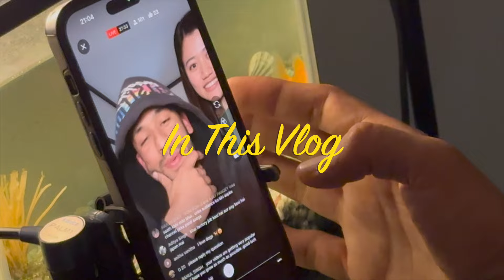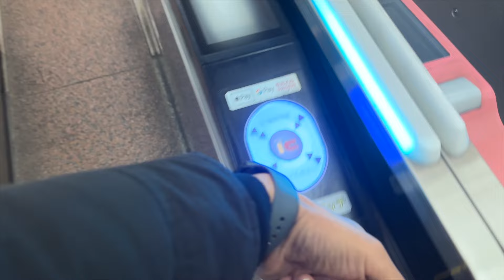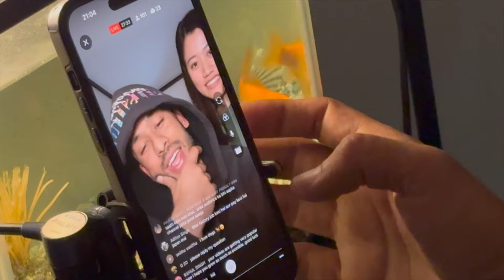Yuka Surprised me with A Gift After Work // Indian In Japan // Daily Vlog 133.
📹 Welcome to the Japani Bhai family! Join me,On a daily exploration of life in the Land of the Rising Sun. From the bustling streets of Tokyo to the serene beauty of Kyoto, get ready for a front-row seat to my daily adventures as an Indian immersing himself in the unique culture of Japan. And for the grand finale – Yokohama, my stomping ground, where the real fun never sleeps! 🌟🎉

🏙️ Dive into the blend of Indian and Japanese cultures in my daily life, from savoring new Japanese dishes to visiting iconic landmarks. Each video is a slice of my life that I'm eager to share with you. But that's not all! Join me for thrilling hiking adventures and fitness escapades, adding an extra layer of excitement to our daily journey. 🥾💪

And here's the cherry on top – I go live every weekend to connect with you in real-time! 🎥✨ Don't miss out on the chance to chat live, ask questions, and share the excitement of our weekly adventures. It's an opportunity to bring the Japani Bhai community together for an interactive experience!

Embark on this journey with me, MANOJ, and let's make every day an unforgettable adventure in the heart of Japan! 🌟🌸 LiveWithMANOJ every weekend! 🎉